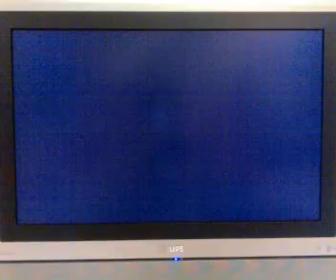Tekken DR online實況